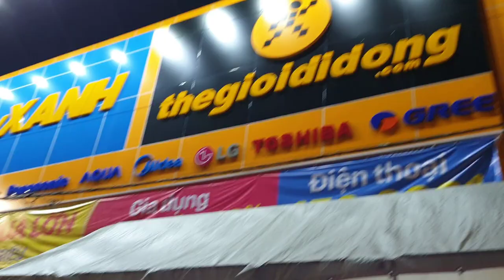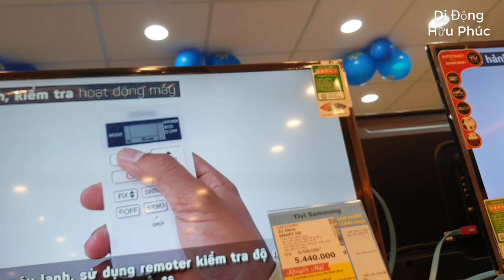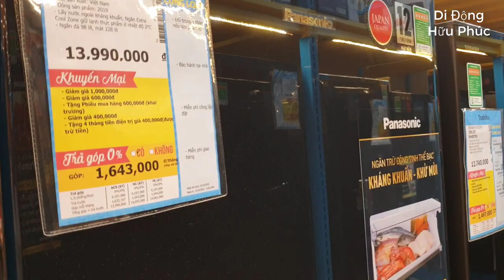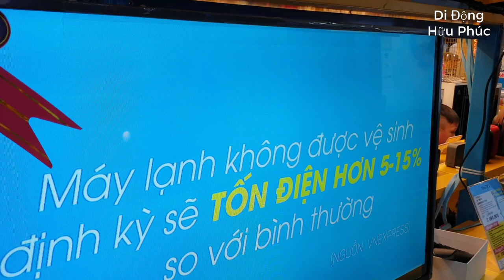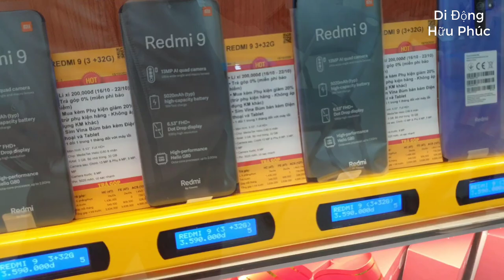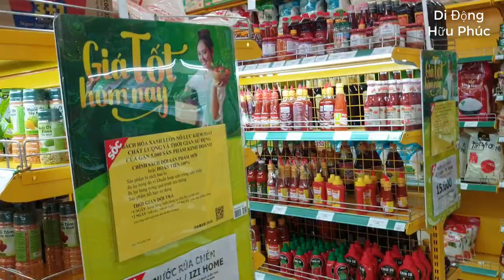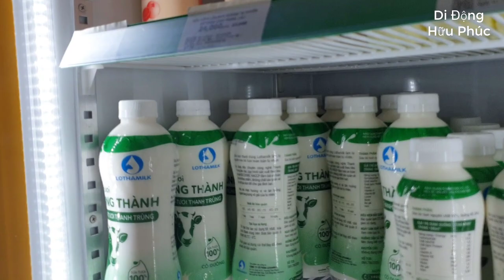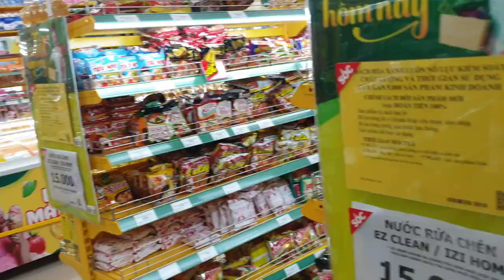Khai trương Điện Máy Xanh - Thegioididong tại huyện cát tiên. Tham khảo giá điện thoại thoại và tivi